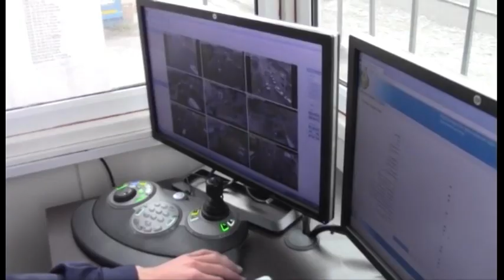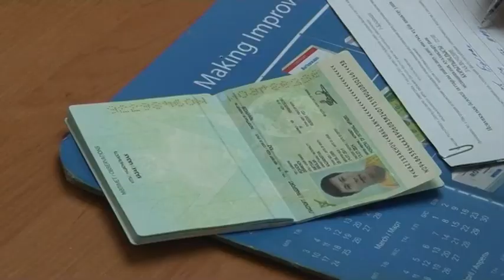Экстренный вызов (26.03.2015)